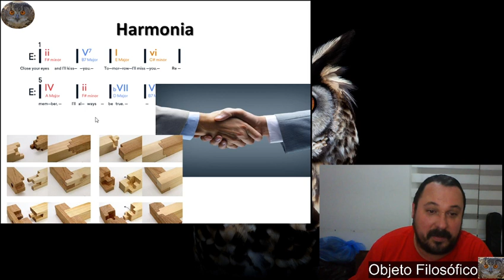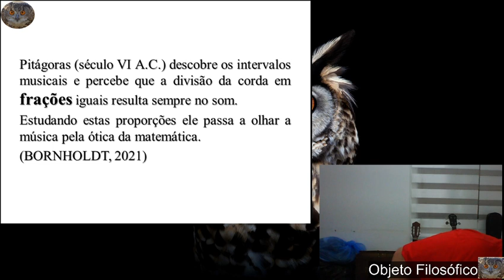erros de gravação 11 22 38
Esqueci o café no fogo.